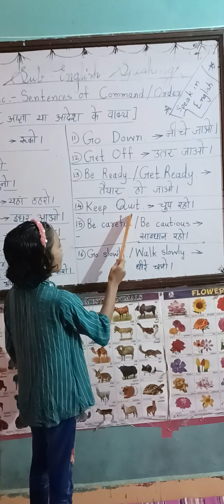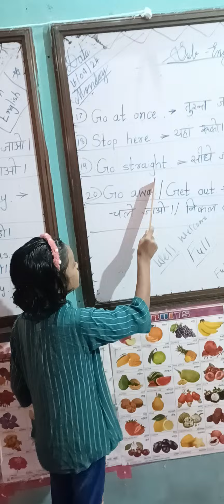ENGLISH SPEAKING - Sentences of Command and Order. by Ishwari Nivrutti Kale. Std - 4th.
ENGLISH SPEAKING  - Sentences of Command and Order - आज्ञा या आदेश के वाक्य .